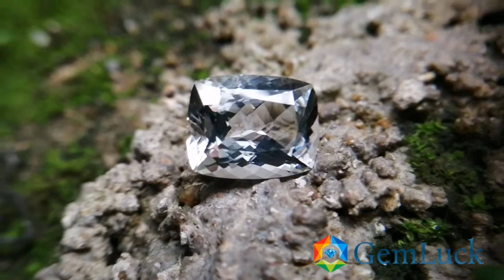Ceylon Natural White Topaz for your fine jewellery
Ceylon Natural White Topaz 白色托百石

Topaz is a silicate mineral  of aluminium and fluorine with the chemical formula Al2SiO4(F, OH)2.
          Topaz crystallizes in the orthorhombic system, and its crystals are mostly prismatic terminated by pyramidal and other faces. It is one of the hardest naturally occurring minerals and is the hardest of any silicate mineral.
          White topaz symbolizes hope, love and happiness. It is related to the planets -Mercury, Jupiter and Venus.
               Topaz is related to the zodiac sign, Sagittarius.Topaz is excellent for cleansing the aura, and for relaxing and releasing tension at any level.
                    It is highly empathic to the system and directs its energy to where it is needed most, aligning the meridians of the body.
                      Topaz is a superb crystal for meditation, bringing the mind, body and spirit into union with the forces of the universe. It enhances relaxation, creates lightness of spirit, and stimulates feelings of peace

Descriptions

Colour : White

Shape : Cushion

Weight :  9.66 Cts

Dimension :  14.4 x 11.4 x 7.4 mm

Treatment :  Unheated

Clarity :  Clean

• CSL - Colored Stone Laboratory Certified
( GIA Alumina  Association Member )

• CSL Memo No : E96F583A964B

白色托百石

重量 : 9.66 卡拉

尺寸 : 14.4 x 11.4 x 7.4 mm

颜色 : 白色

透明 : 好透明

形状 :  垫形

清晰度 : 清洁

治疗：没有加热

Visit Us,

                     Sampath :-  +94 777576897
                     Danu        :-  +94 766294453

  Viber/ Whats app/ We chat
             Available!